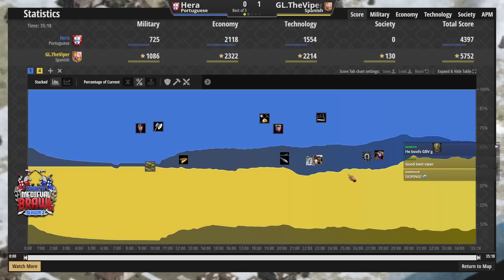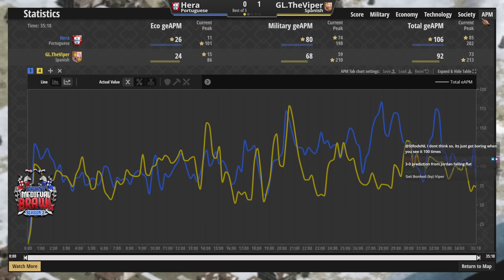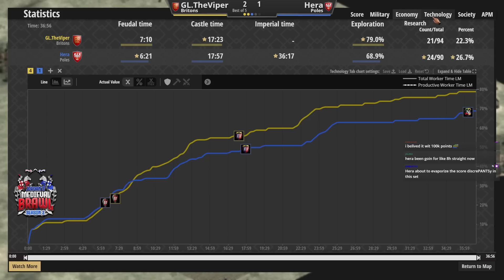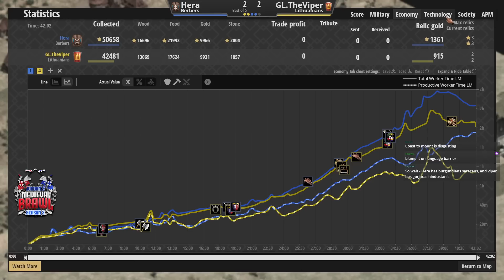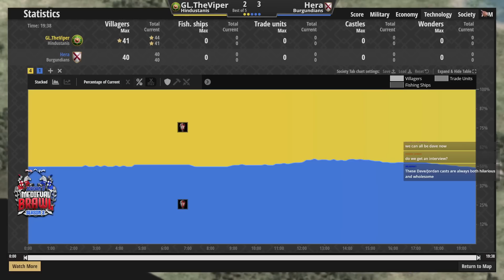TheViper vs Hera Best of 5 | Jordan's Medieval Brawl #2 Ft. Jordan Co-cast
Jordan's Medieval Brawl Season 2 is hosted by Jordan! He was also my cocaster for this set, sorry for the bad jokes 11